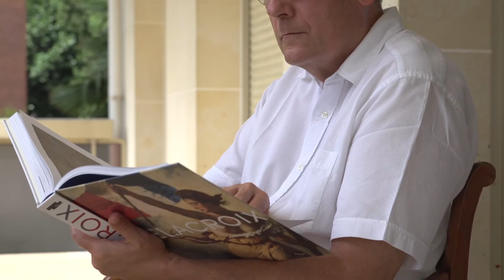Alain Maloberti 2018 Induction Video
Alain Maloberti induction video shown at the Wireless Hall of Fame dinner in Los Angeles at the Omni Hotel on September 12, 2018.